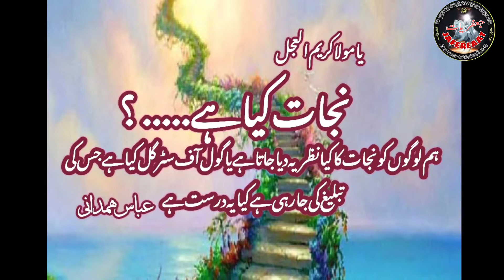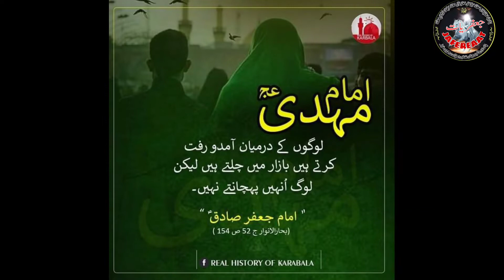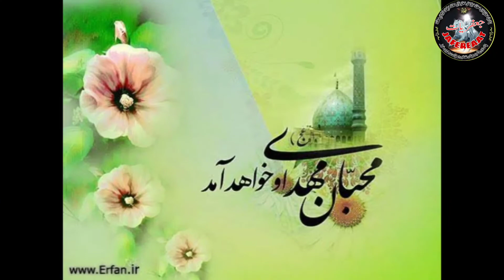نجات کیا ہے...... ؟